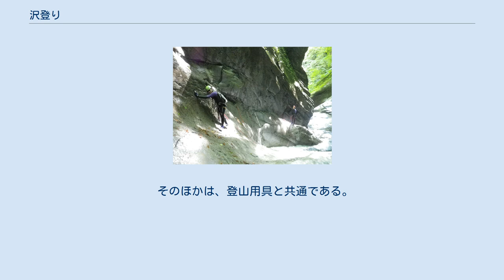沢登り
登攀の様子 沢登り（さわのぼり）は、沢や滝を登ること、または、その技術。
伝統的に登山の一形態とされることが多い。
 渓流は景観として美しく、変化に富み、また涼しくて心地よく、楽しい場所と見えるが、一般に「山で道に迷ったら尾根に出ろ」というように、歩くコースとしてはよくない面が多い。
凸凹が激しく、足下は滑りやすく、水に落ちると体を冷やす。
また、滝があると迂回しなければならない。
これらを逆手にとって、水に入る用意や岩を登る用意をした上で、それを積極的に楽しんでしまおうというのがこれである。
 スポーツとしての登山が発達する以前は、登山道の無い薮山へ登る手段として、沢すじを利用したルートが使われていた。
 技術的にはロッククライミング（登攀）に属するが、主に水の流れる沢や滝を登るという性質から、ひとつの独特の分野を形成している。
一般的には登山道が無い場合が多く、むしろバリエーションルートとして楽しむために登られる事が多い。
 近年になって山に登ることを目的としない沢登りも行われるようになって、一般的な山登りと区別する考え方や、場合によっては登山とは別分野のアウトドアスポーツとされることもある。
 上述のように、沢を移動することは尾根を移動することに比べると基本的には難しい点が多いから避けられているのだが、その難を回避する技術を身につけていれば、沢登りには、山の中を移動しつつ渓流釣りの釣行を楽しむことができたり、河原では最適なキャンプ地を容易に見つけることができる、水を得るのに苦労しない、等々の利点はある。
 ロッククライミングと比較した場合は、岩壁を登り続ける訳ではないし、また、登攀具の必要な滝の場合でも、その左右に巻き道が存在する場合が多く、体力と技術にあわせたルートをとることができるという利点はある。
だが、濡れている場所が非常に多い、水流がある、という技術的な難しさがある。
尾根の登山道を行く（一般的な）登山と比べた場合は、乾いていない場所、つまり濡れた岩、苔むして非常に滑りやすい岩の中などを進むので骨折事故や滑落死などの重大事故が起きやすくなる面がある。
（→注意事項） 登山形態としての沢登りのパイオニアは、黒部峡谷の遡行で知られる冠松次郎（1883年 - 1970年）である。
1980年代中頃から積極的に泳いで滝や淵を突破するウォータークライミング要素が取り入れられるなど、ルートのグレードアップが盛んに行われるようになり、アメリカンエイドの応用やライフジャケットの活用など、様々な溯行技術の改良が行われた。
またマタギの行動･生活技術の導入など、自然回帰的な志向も一部で広がりを見せた。
 沢登り人口の高齢化の危機がささやかれた時代もあったが、2000年代に入ると温暖化とヒートアイランド現象の影響もあってか、避暑としての水遊び的な沢登りが盛んになり、年齢層も再び多様化していると見られる。
 しかしながら、沢登りは危険も多い。
 濡れた岩の上を進む場面が多く、苔の膜などができている岩は非常に滑りやすく、なんでもないように思われる場所で滑って転び身体を打ち付ける事故はかなりの頻度で発生しており、腕・肩・肋骨などを骨折する事故も多い。
濡れた場所を登攀する時に滑落し頭部から落ちたり頭部を岩に打ちつけて死亡する事故も起きやすい。
頭部を打ち意識を失い、沢の水の中で溺死した事故例もある。
 また、沢という地形ゆえの危険も多いので、登攀ルートの難易度だけで判断してはならない。
沢には、登攀以外のところに危険が隠れている。
山では天候が急変して大雨もあるが、そうなるとあれよあれよという間に鉄砲水に襲われる危険があるので、急いで尾根筋にエスケープしなければならない。
3,000m級の山域の沢の場合は、夏でも雪渓が残っていることが多い。
下に水が流れる沢筋の雪渓は、下部が大きくえぐれて、スノーブリッジ状の形状になっているため、常に崩落の危険がある。
沢は、当然、尾根に対して狭まった凹地状の地形であるため、電波状態も悪く、また視界も利かないことが多い。
地図をしっかりと読める力がないと、迷子になってしまう危険もある。
 このように、沢登りは未経験者がいきなり挑戦するのはかなり危険なので、最初は経験者の沢登りに同行させてもらうという方法をとるのが一般的で無難である。
沢登りの解説書や登山雑誌の沢登り特集号などを自身で読んだほうが良いのだが、文字や写真だけではとてもではないが説明しきれないこと、分かりづらいことが多いので、本で注意点などは学んだ上で経験者の沢登り...